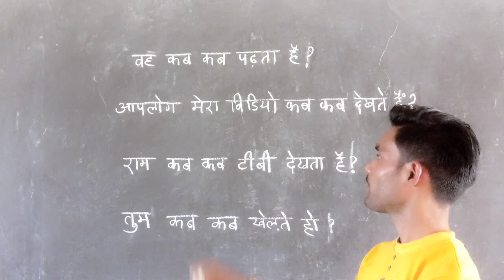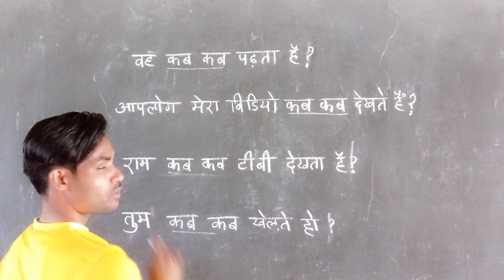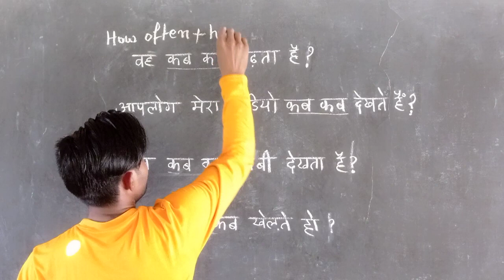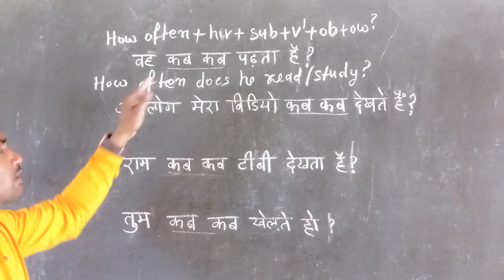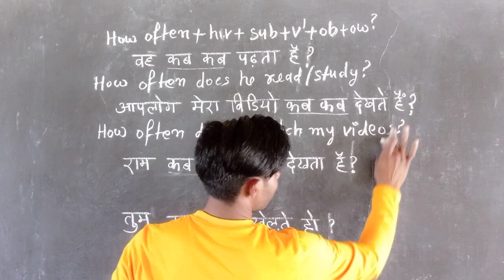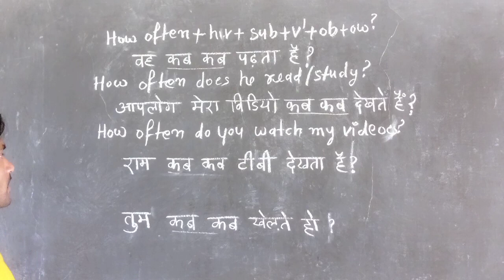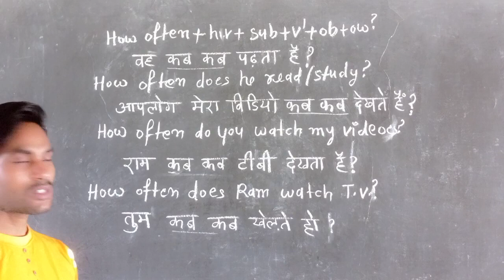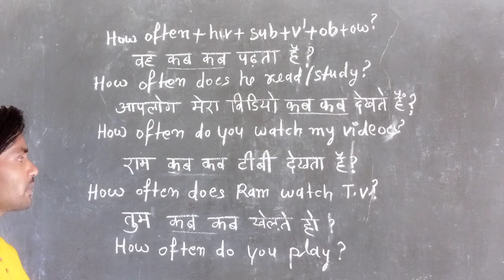वह कब कब पढ़ता है advance English structure and phrases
advance English spoken structure and sentences
advance English spoken idioms and phrases
advance English spoken classes for speaking skills with Hindi
advance English spoken words meanings and vocabulary sentences with Hindi meaning
advance English conversation sentences with Hindi meaning
advance English speaking course practice with Hindi meaning
advance English conversation sentences and structure with Hindi meaning
daily use English spoken structure and sentences
advance English spoken idioms and phrases with Hindi
daily use English spoken classes by Abhay sir for English speaking skills
daily use English conversation sentences
daily use advance English structure of English speaking practice with Hindi meaning
learn English speaking skills with Hindi
learn English spoken structure and sentences with Hindi
learn English speaking course through Hindi
learn advance English spoken words meanings and vocabulary sentences with Hindi
learn English spoken classes for daily use English sentences
how to speak English easily at home
how can I talk more advance English spoken structure and phrases with Hindi
how to talk more advanced English structure of English spoken structure and sentences
how can I improve English speaking skills with Hindi
how to improve my English speaking skills with Hindi
how can we talk more advanced English structure of English language communication skills
how can I improve my English speaking skills
how can we learn English spoken structure and phrases with Hindi
how can I speak advance English speaking practice with Hindi
learn English spoken structure by Abhay Sir
learn English speaking course by Abhay sir
learn advance English structure by Abhay sir
learn English speaking course easily by Abhay sir
learn English speaking course from Basic to advance by Abhay sir
वह कब कब पढ़ता है
आप लोग मेरा वीडियो कब कब देखते हो
राम टीवी कब कब देखता है
तुम कब कब देखते हो
इस प्रकार के वाक्यों को अंग्रेजी में कैसे बोले एकदम शुरूआत से
इस प्रकार के वाक्यों को अंग्रेजी में बोलना सीखें एकदम आसान तरीके
रोज बोले जाने वाले इंग्लिश स्ट्रक्चर और वाक्य
रोज बोले जाने वाले अंग्रेजी के छोटे छोटे वाक्य
रोज प्रयोग होने वाले अंग्रेजी के शब्द हिंदी के साथ
रोज बोले किए जाने वाले इंग्लिश सेंटेंसेज एंड फ्रेजेस
रोज प्रयोग किए जाने वाले अंग्रेजी के महत्त्वपूर्ण वाक्य और शब्द
अंग्रेजी बोलना सीखें एकदम आसान तरीके से
अंग्रेजी बोलना सीखें एकदम शुरुआत से
अंग्रेजी बोलने के लिए सबसे महत्वपूर्ण बात क्या है
अंग्रेजी सीखने के लिए सबसे अच्छा तरीका कौन सा है
अंग्रेजी सीखने के लिए हमे क्या करना चाहिए
अंग्रेजी बोलना सीखें घर बैठे फ्री में